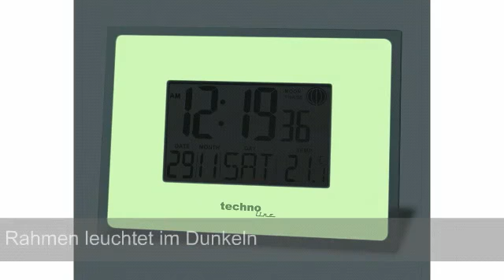Technoline WS 8008 Funk-Wanduhr mit Smart GLOW Thermometer Temperaturstation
DCF -- 77 Funkuhr mit manueller Einstelloption

Kalenderanzeige

Wochentagsanzeige

12 / 24 h Anzeige

Zeitzoneneinstellung

Weckalarm mit Snooze

Innentemperatur in °C

Mondphasenanzeige

Smart Glow: leuchtet im Dunkeln

Als Wand- oder Tischgerät einsetzbar

Maße (BxHxT): 236 x 176 x 25 mm (85mm mit Fuß)

2 x AA Mignon LR06 Batterien